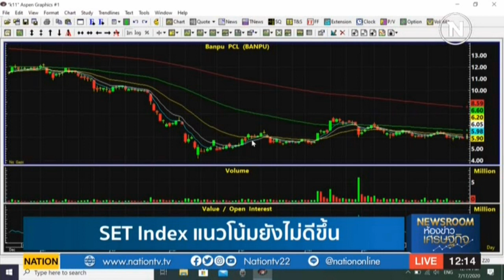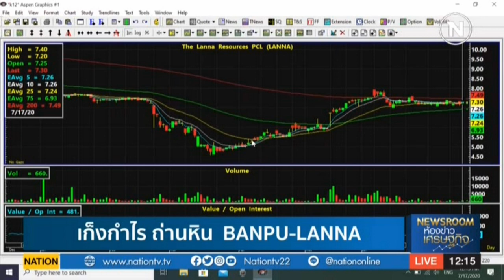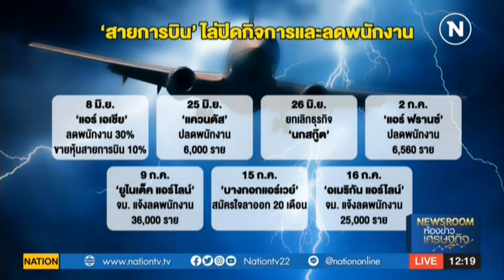Rerun : ห้องข่าวเศรษฐกิจ ช่วง Stock Gossip และ หุ้นทำเงิน | on Nation TV [17-7-63]